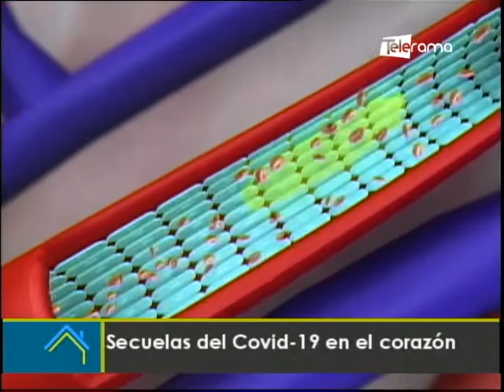Secuelas del covid-19 en el corazón